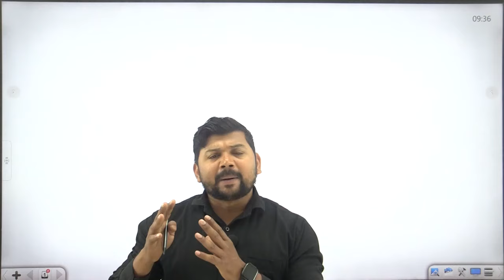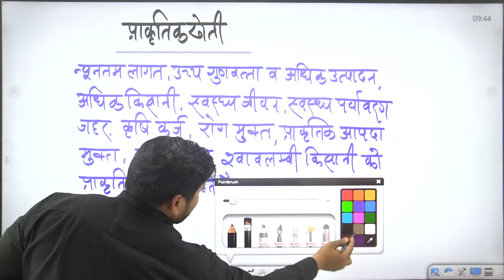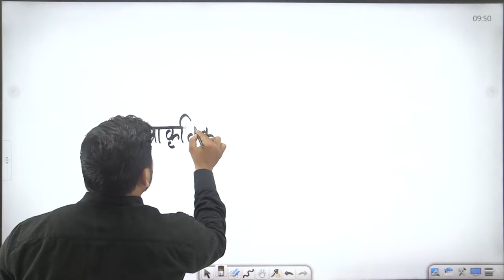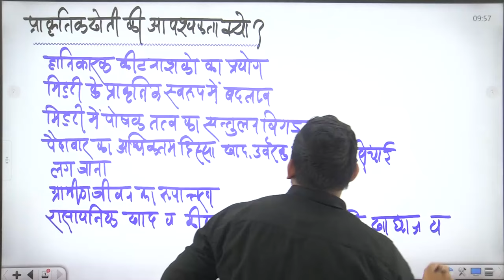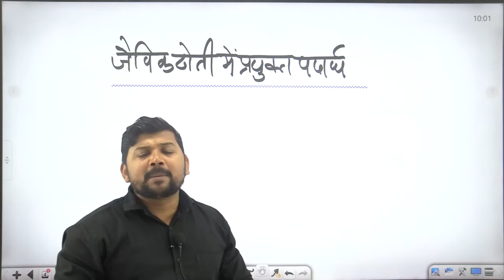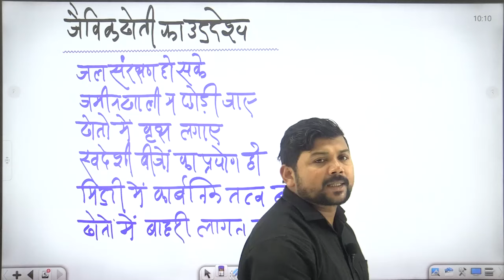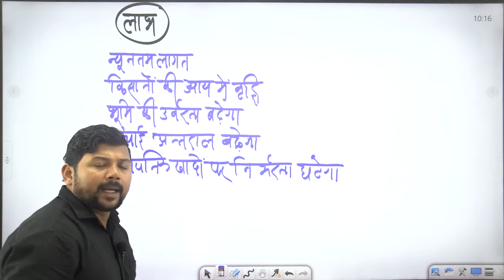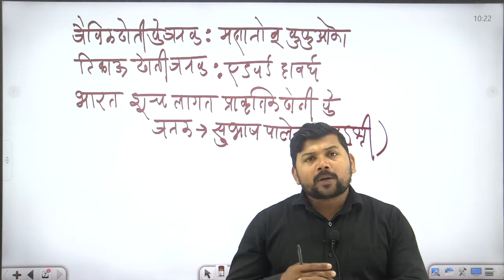UPSSSC AGTA 2024 कृषि प्राविधिक | AGRONOMY AGTA CLASS - 13 | जैविक खेती | R. Kumar Sir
कृषि प्राविधिक सहायक 2024 से  संबंधित हमारे फ्री टेलीग्राम चैनल को नीचे दिए गए लिंक से अवश्य Join कर लें, ताकि महत्वपूर्ण जानकारियाँ आपको त्वरित रूप से प्राप्त हो सकें👇